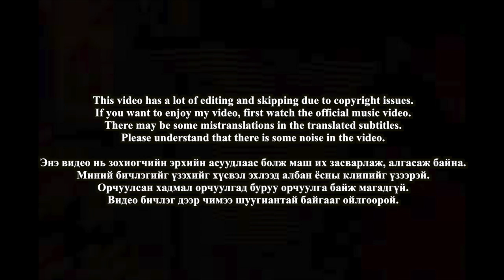🇲🇳🇰🇷🔥Korean Hiphop Junkie react to Ulaanbaatariin Nulims - Tatar ft Young Mo'G, Ginjin (MGL/ENG SUB)